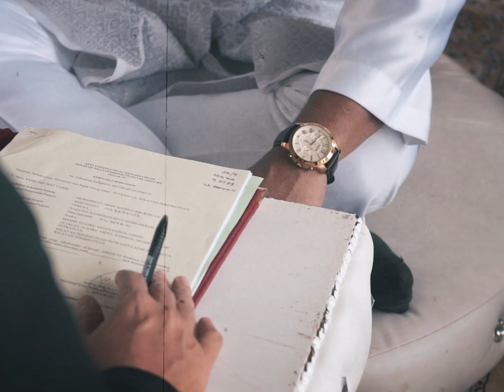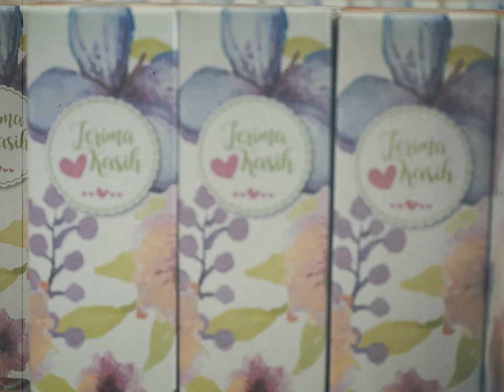The Wedding Ceremony of Nazatul Nadhirah & Ariff Mahfuz (Sony A7s)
Say Hi, and we can start a conversation. Peace.

MY GEAR:
Sony Mirrorless A7s
Sony Mirrorless A6000
Sony FE 28-70mm F/3.5-5.6 OSS
Sigma 16mm f/1.4 DC DN Contemporary Lens E-Mount Lens
Glidecam HD1000
COMAN KX3232 Monopod